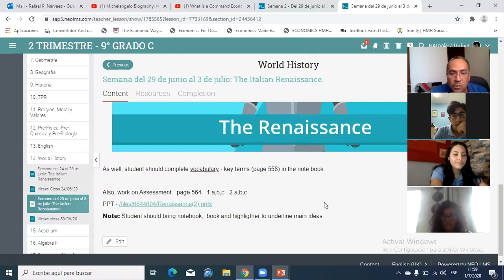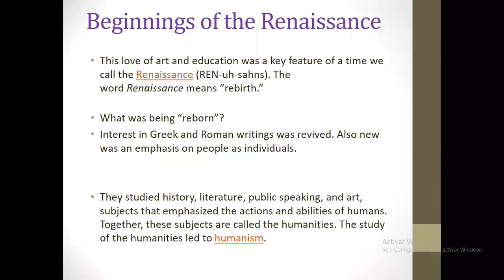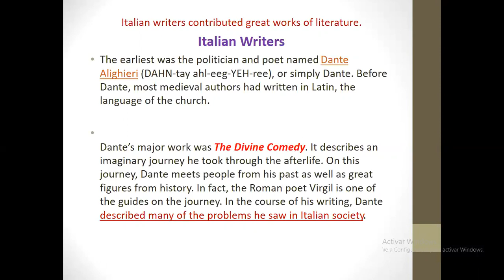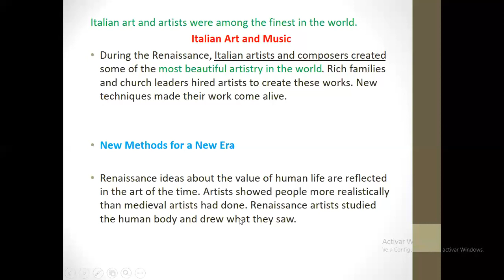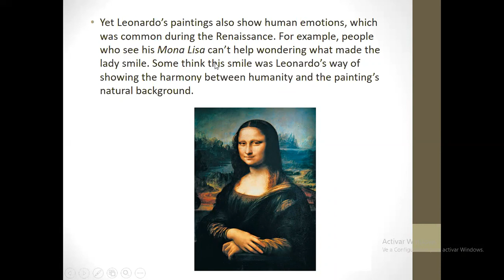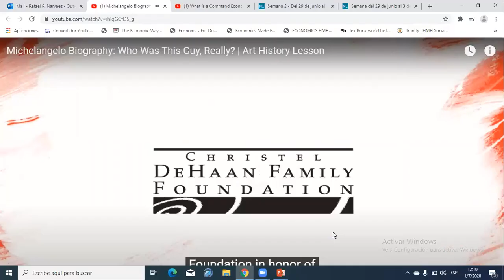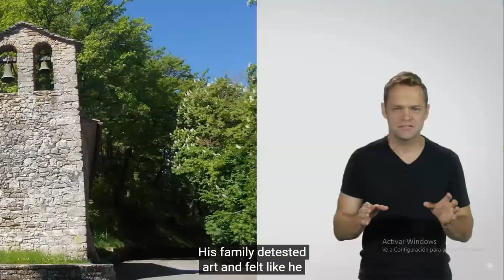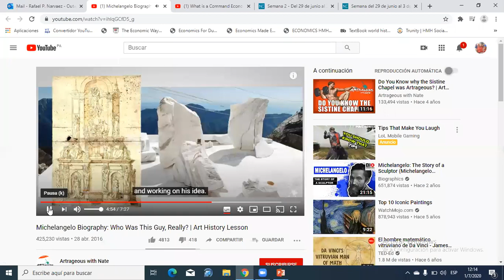World History 9C